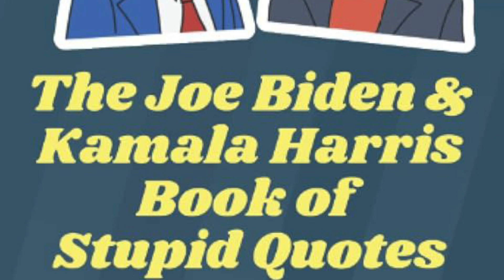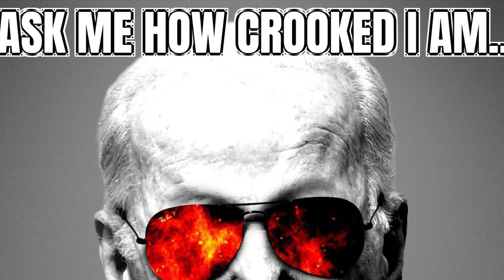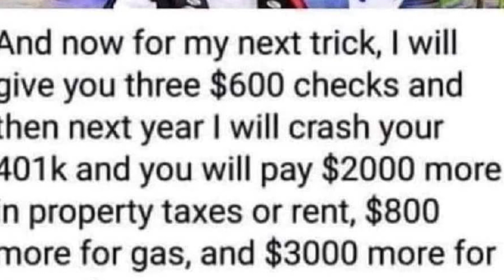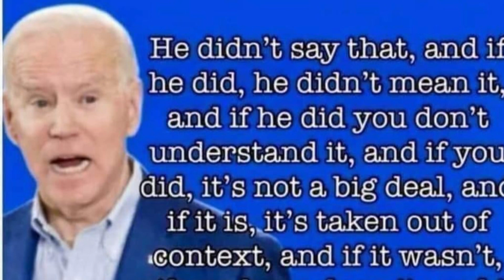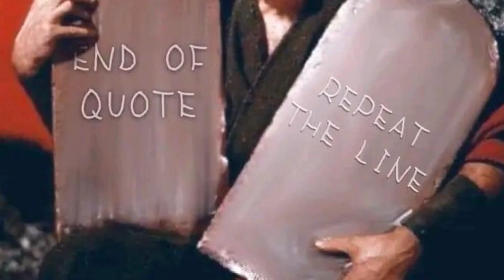Bad President (Parody of Bad Medicine by Bon Jovi)